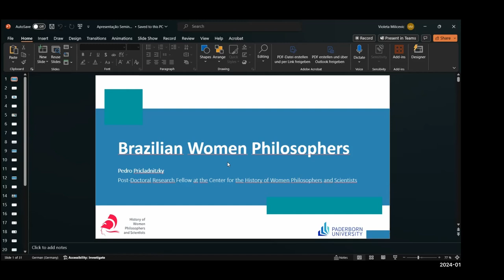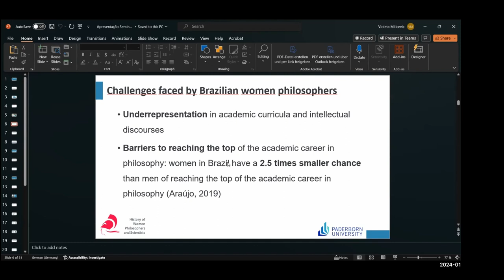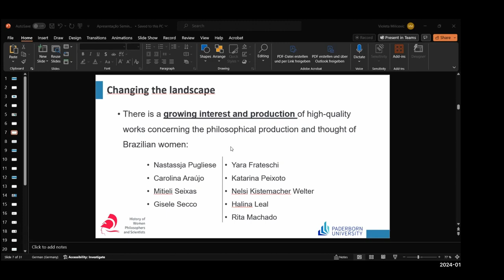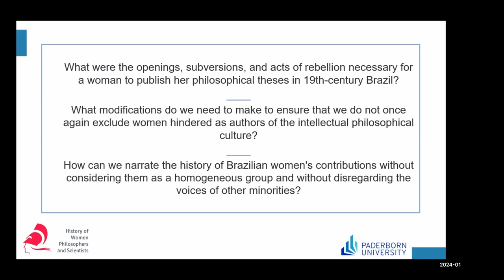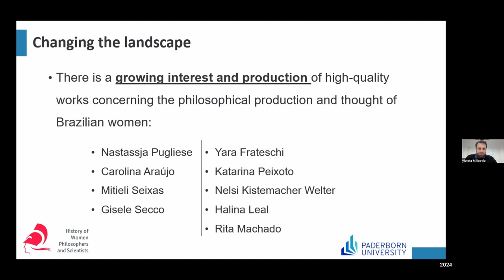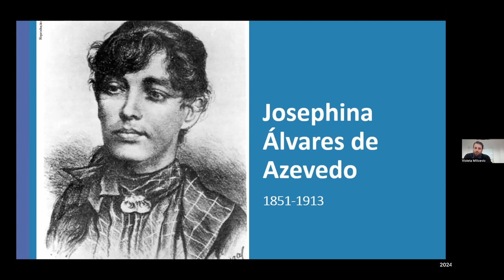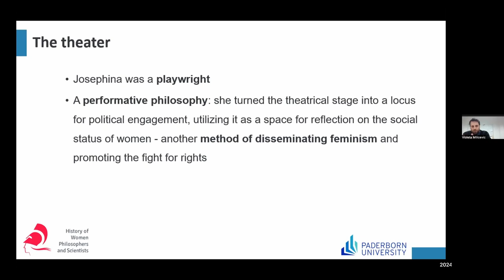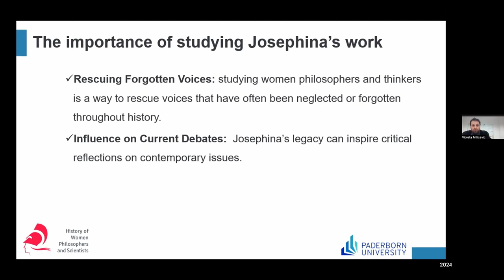1000 Places in 1 World – Brazilian Women Philosophers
2024, January 16 at 4 pm (CET/GMT 12.00 in person and in Zoom): Brazilian Women Philosophers, presented by Dr. Pedro Pricladnitzky, Ass. Professor and currently PostDoc- Researcher at the Center for the History of Women Philosophers and Scientist, Paderborn. Previously, Pedro Pricladnitzky and Katarina Peixoto tranlslated the Encyclopedia of Concise Concepts to Portuguese. Check out some translations here.

Pedro Pricladnitzky – Center for the History of Women Philosophers and Scientists

Pedro Pricladnitzky is research fellow at the Center for the History of Women Philosophers and Scientists, holds degrees from UFRGS, where he completed his M.A. and PhD in philosophy. Specializing in early modern metaphysics and natural philosophy, he explores the perspectives of Descartes, Cavendish, and Châtelet. His current research also delves into the ideas of 19th-century Brazilian women thinkers. He will talk about Josefina Álvares de Azevedo

Katarina Peixoto – USP/FAPESP – University of Virginia

Katarina Ribeiro Peixoto is Visiting scholar at the Department of Philosophy at the University of Virginia, with a grant from The São Paulo Research Foundation (FAPESP). Post-doc researcher at the Department of Philosophy – University of São Paulo (Licensed). Main interests: retrieving women philosophers silenced by the canon, especially on themes such as the nature of the mind, theories of action, and freedom. Elisabeth of Bohemia, Émilie Du Châtelet, Rousseau, Mary Wollstonecraft, Descartes, Methodological challenges in the rewriting of the philosophical canon. She will present about Maria Firmina dos Reis

Halina Leal – FURB-Universidade Regional de Blumenau – Regional University of Blumenau

Ph.D. in Philosophy from the University of São Paulo, with a doctoral internship at Stanford University. Professor at the Regional University of Blumenau – FURB; collaborating professor in the Postgraduate Program in Regional Development (PPGDR-FURB). Leader of the Interdisciplinary Research Group on Gender, Race, and Power, GENERA-FURB. Co-editor of the Encyclopedia Women in Philosophy, UNICAMP. She will present about Lélia Gonzalez.

A 1000 Places in 1 World – online seminar.  An intercontinental New Voices seminar. Hosted by the Centre for the History of Women Philosophers and Scientists, directed by Ruth Edith Hagengruber

Contemporary cultural criticism focuses on issues of race and class. The systematic and global oppression of women and the almost global totalitarian erasure of their cultural and intellectual heritage are virtually absent from these debates. 1000 Places in 1 World is a collaboration of intercultural and intercontinental partners. Its aim is to revive, interpret and preserve the cultural and intellectual heritage of women.

This online seminar, dedicated to 1000 Places in 1 World, is a collaboration with colleagues from universities around the world, including contributions from the Philippines, Brazil, Mexico, India and Tanzania. The seminar brings to life the research and dissemination of the ideas of women philosophers across the centuries and from different parts of the world.